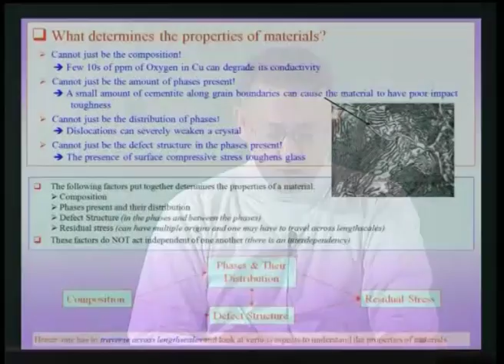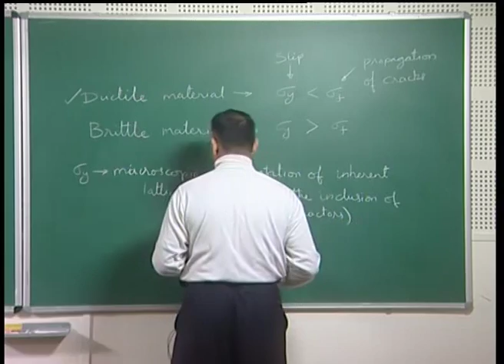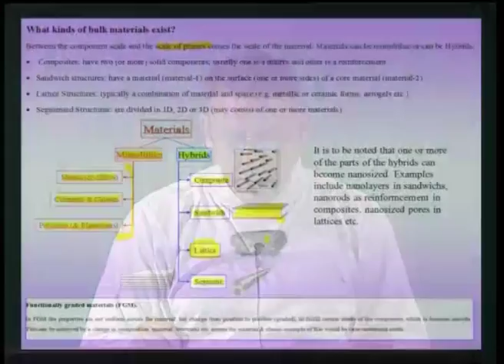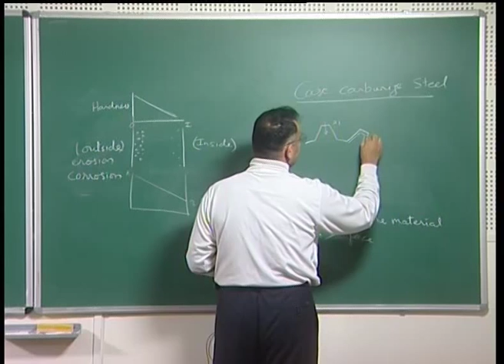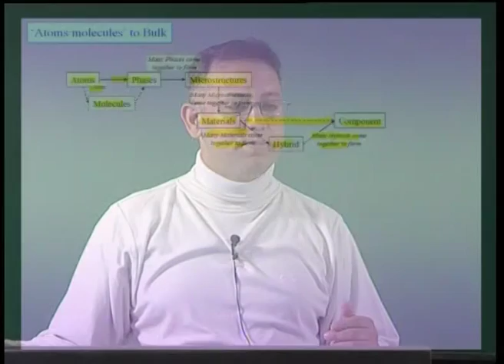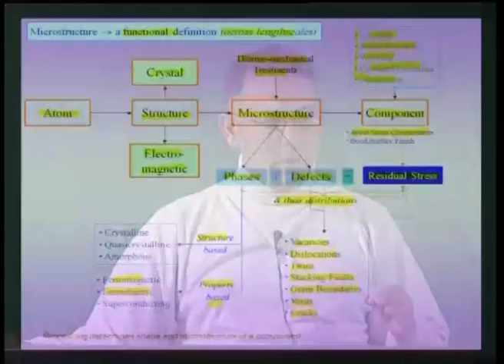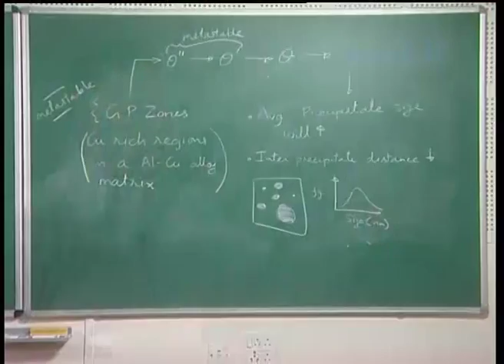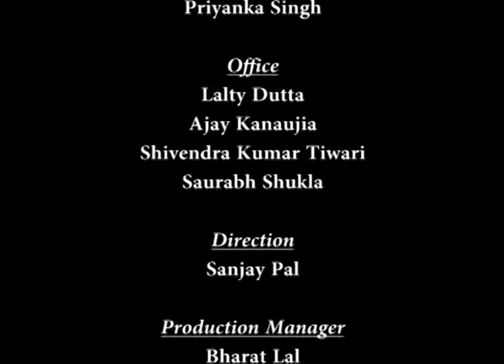Mod-01 Lec-02 Introduction to Nanomaterials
Nanostructures and Nanomaterials: Characterization and Properties by Characterization and Properties by Dr. Kantesh Balani & Dr. Anandh Subramaniam,Department of Nanotechnology,IIT Kanpur.For more details on NPTEL